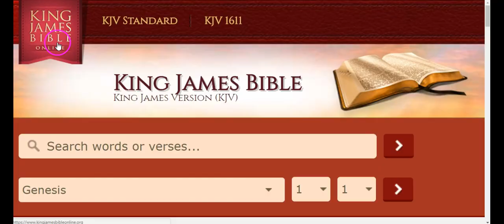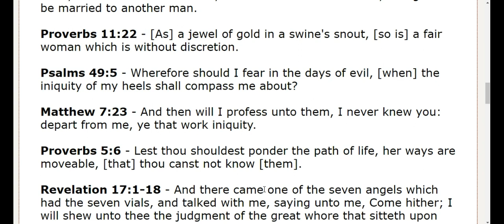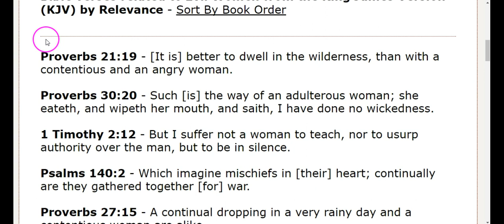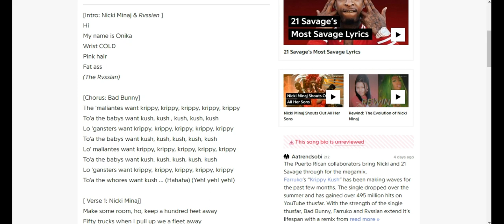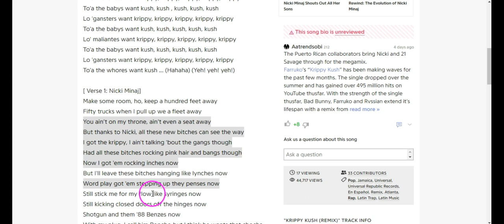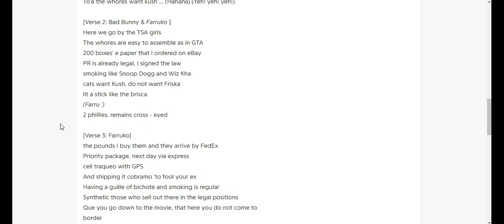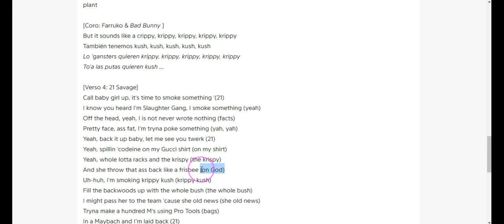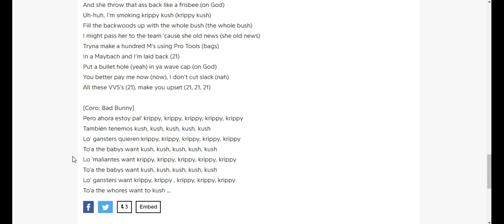El Alfa, Farruko, Bryant Myers, De La Ghetto, Zion, Noriel, Villano Sam - Banda de Camión Exposed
El Alfa, Farruko, Bryant Myers, De La Ghetto, Zion, Noriel, Villano Sam - Banda de Camión Illuminati Exposed

El Alfa "El Jefe" Ft La Manta, Shelow Shaq & Bulova - SIGA BOYANDO (Video Official) Illuminati Exposed

Farruko, Nicki Minaj, Bad Bunny - Krippy Kush (Remix)[Lyric Video] ft. 21 Savage, Rvssian Illuminati Exposed

Farruko - Te Vas Comigo / Loco Enamorado Live From Latin AMAs 2017 Illuminati Exposed